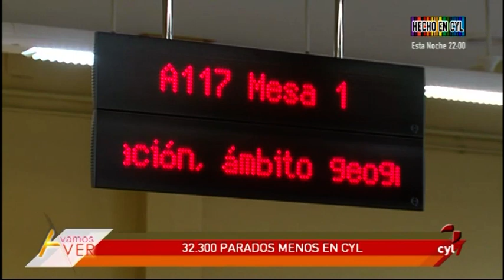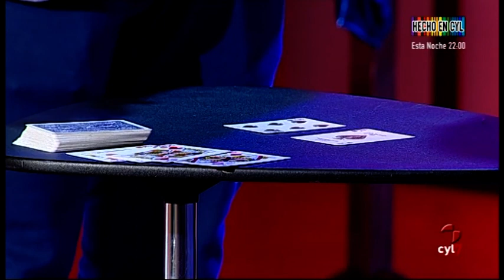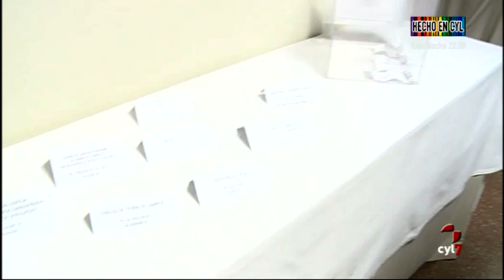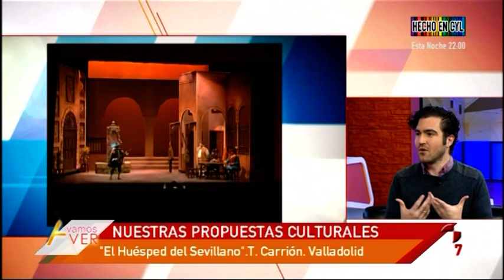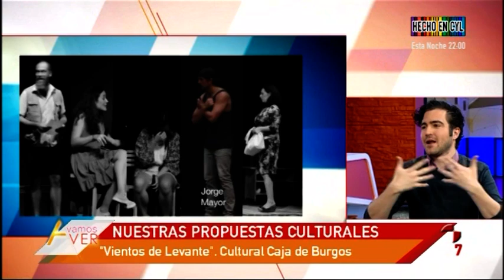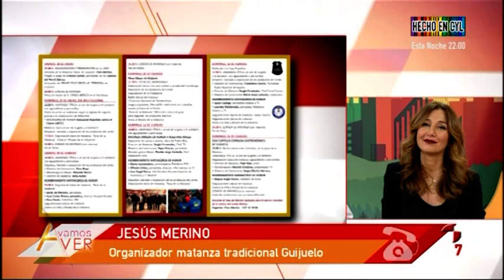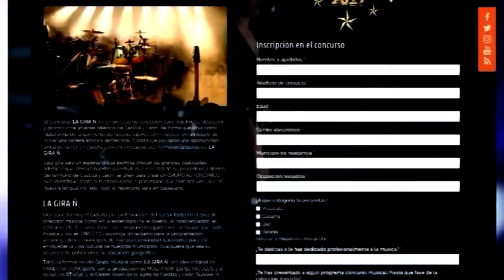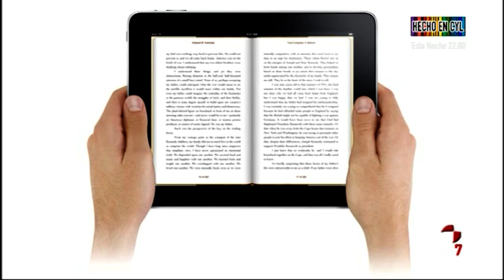Vamos a Ver (26/01/2017)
Vamos a Ver (26/01/2017):  Concurso Lenteja Tierra de Campos,  Meteorología desde la nieve, Propuestas culturales